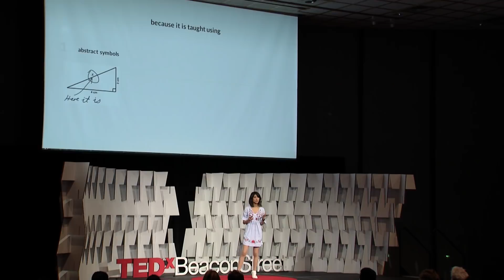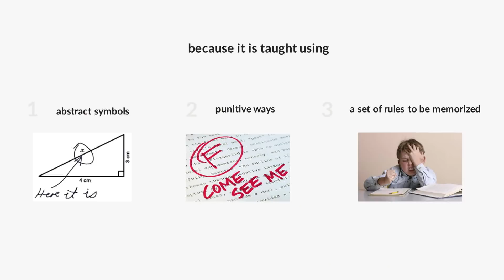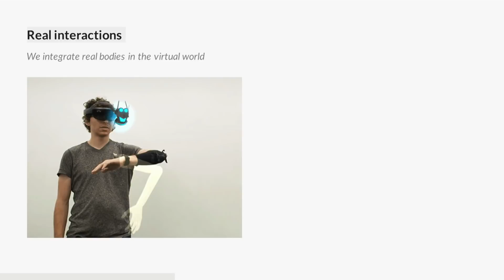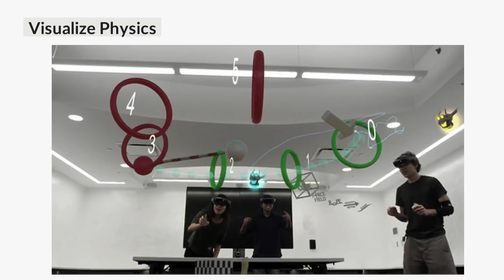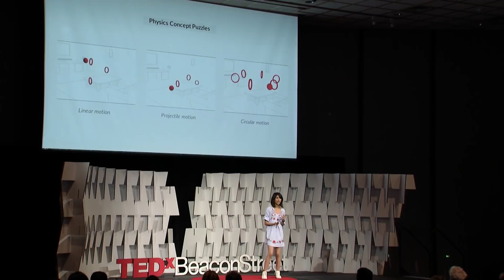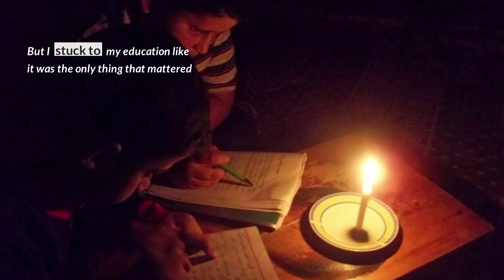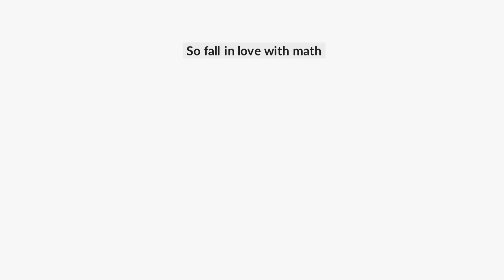Play, Power, & Passion: Falling in love with math | Mina Khan | TEDxBeaconStreet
Mathematics is the language of our universe, yet we feel so distant from it. What if we can play with the hidden mathematical realities of nature in the real world using Mixed Reality? Follow a girl's journey of play, power and passion, and fall in love with mathematics.
Research scientist This talk was given at a TEDx event using the TED conference format but independently organized by a local community.